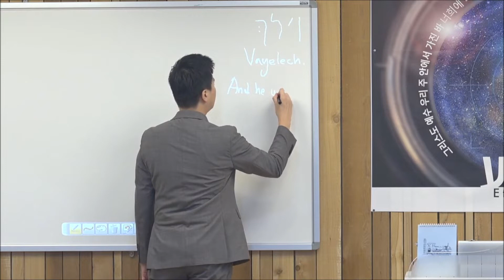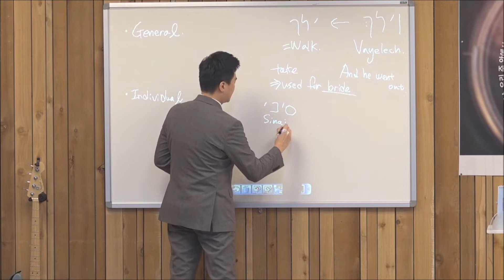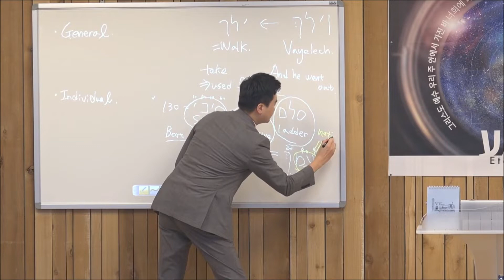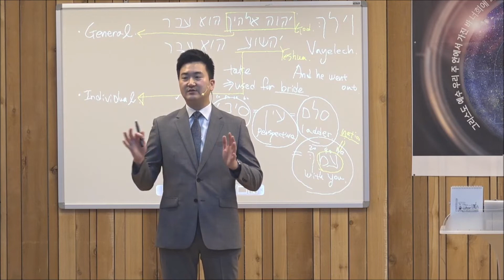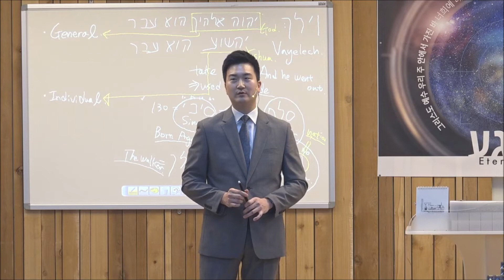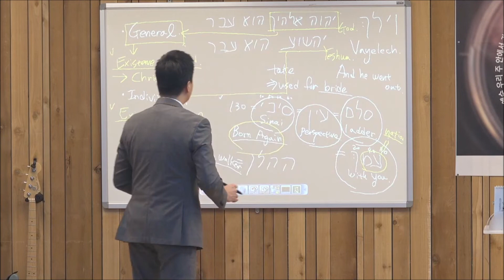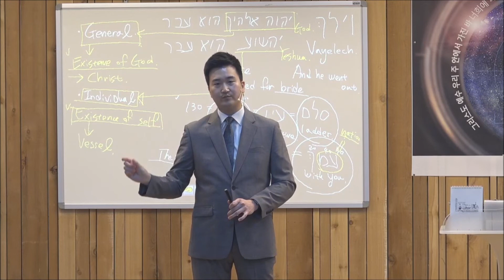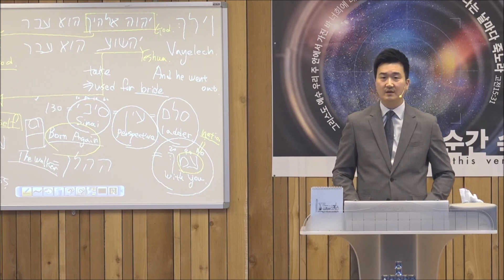Torah Portion | Va'yelech(וילך) | 221002